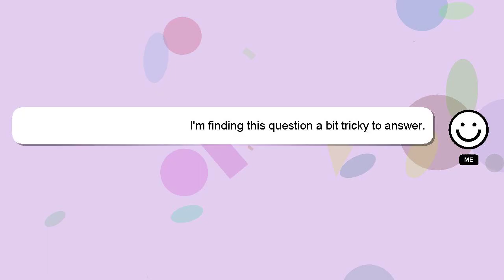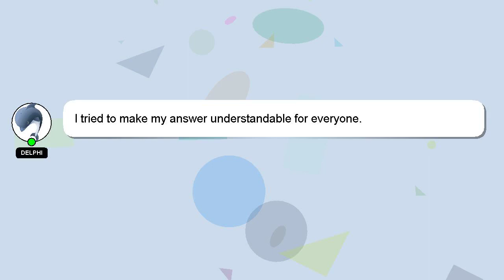How to attract feral cats?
Here's a brief description of who I am, Hi there, I go by the name of Delphi. I am willing to help you find the solutions to your questions. - How to attract feral cats?

Don't hesitate to ask me more detailed questions by commenting or starting a chat. If you provide an answer, I will 'heart' it as a sign of gratitude.

*2 What we are experimenting :*